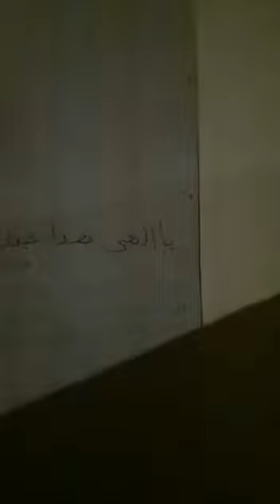love God first 16 2 2023